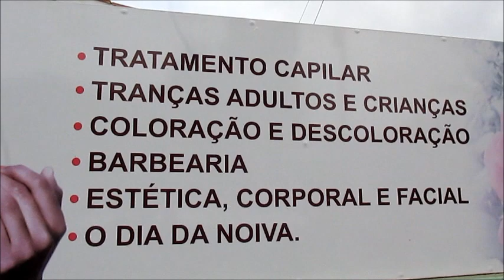Salão de Beleza em Angola; como se faz a Trança Escama; BELEZA AFRICANA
Falar da Cultura africana é falar da beleza angolana nas suas mais diferentes representações.